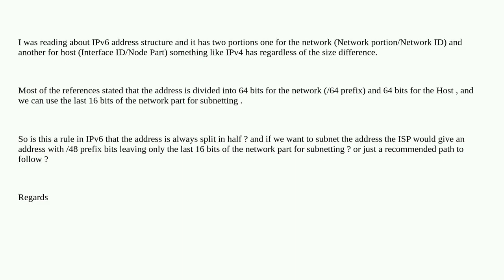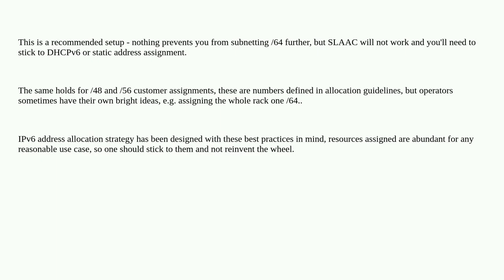IPv6 - Are the last 16 bits of the network ID always reserved for subnetting?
A special thanks goes out to the community

  ipv6 subnet